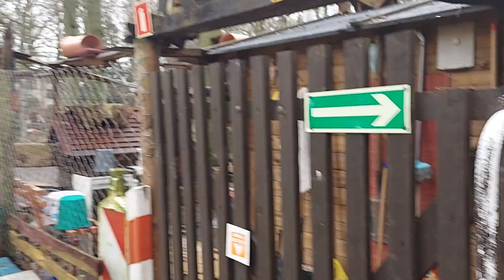JULCIA i KLAKIER - powrót od wet.: Klakier - do leczenia , Julcia - nie : 29.03.2021/11:00